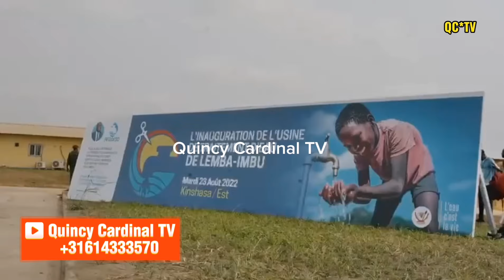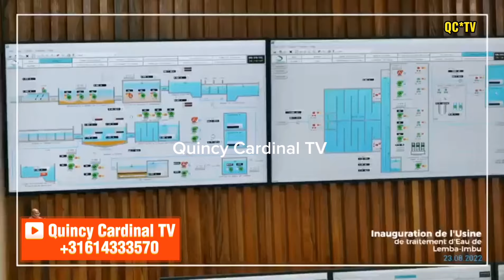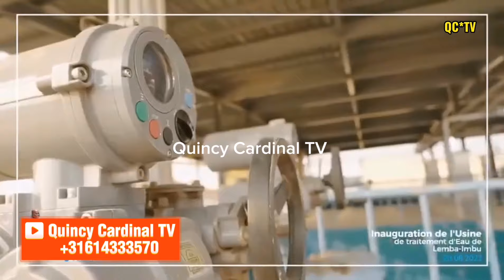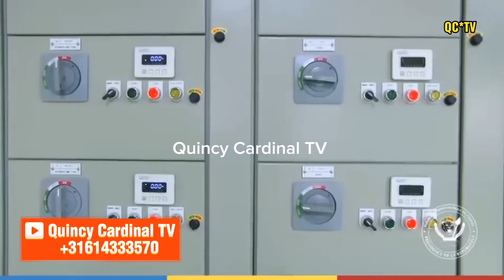Les Millionaires RDC / Voici la nouvelle Usine REGIDESO - LEMBA IMBU / Usine de traitement d'eau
Quincy Cardinal TV